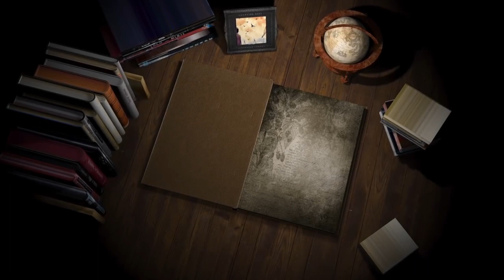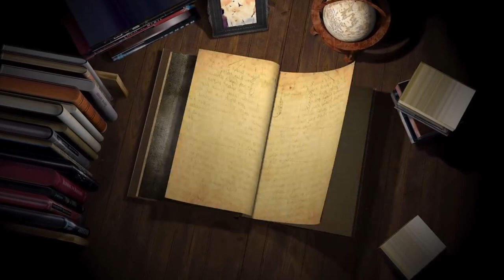This is why ivan the terrible painting is so controversial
Ivan the Terrible and His Son Ivan on 16 November 1581 is a painting by Russian realist artist Ilya Repin made between 1883 and 1885. It depicts the grief-stricken Russian tsar Ivan the Terrible cradling his dying son, the Tsarevich Ivan Ivanovich, shortly after the elder Ivan had dealt a fatal blow to his son's head in a fit of anger. The painting portrays the anguish and remorse on the face of the elder Ivan and the gentleness of the dying Tsarevich, forgiving his father with his tears.

Repin used Grigoriy Myasoyedov, his friend and fellow artist, as the model for Ivan the Terrible, and writer Vsevolod Garshin for the Tsarevich. In 1885, upon completion of the oil-on-canvas work, Repin sold it to Pavel Tretyakov for display in his Tretyakov Gallery in Moscow.

The artwork has been called one of Russia's most famous and controversial paintings. It has been vandalised twice, once in 1913 and again in 2018. It remains on display in the Tretyakov Gallery.
Why is Ivan the Terrible painting controversial?